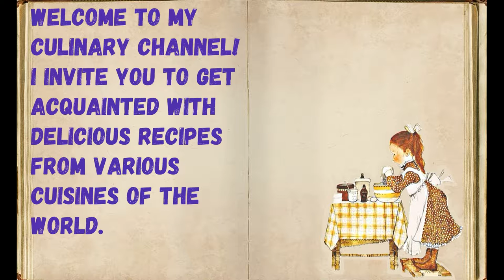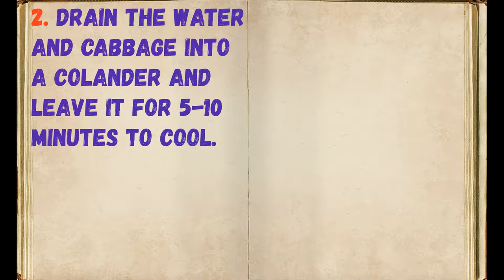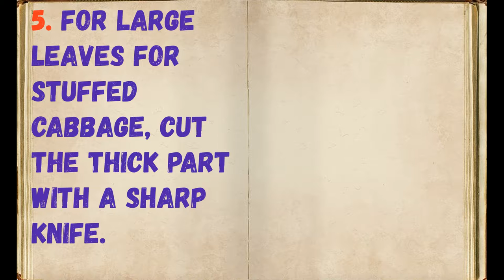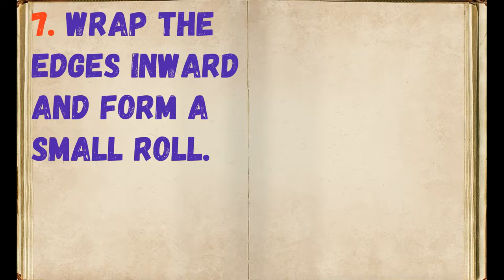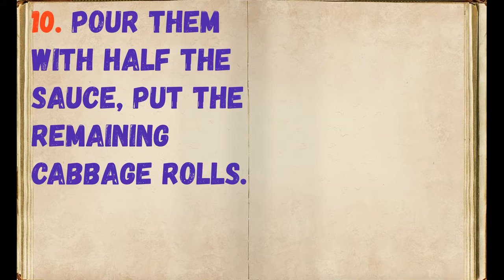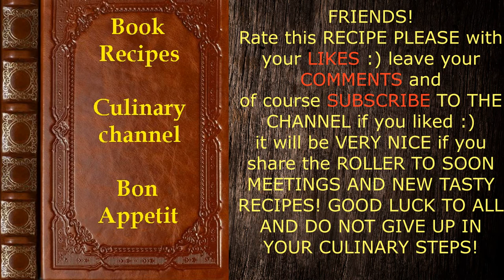Simple Stuffed Recipe / Book of recipes / Bon Appetit